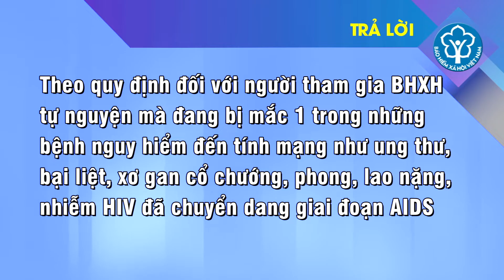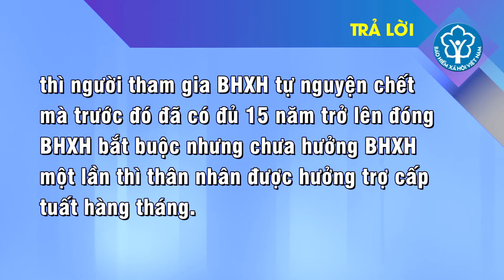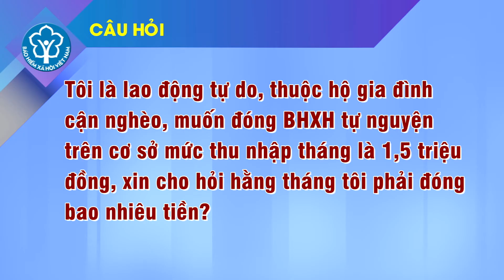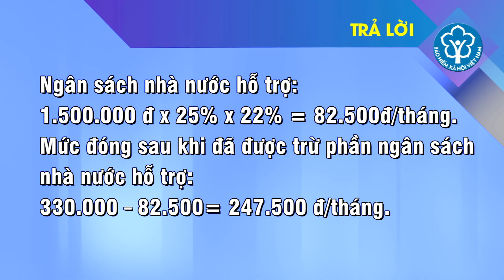TÌM HIỂU VỀ CHÍNH SÁCH BẢO HIỂM Y TẾ, BẢO HIỂM XÃ HỘI 2022